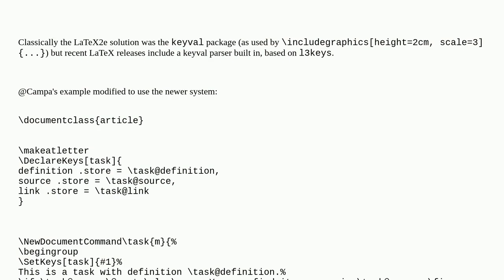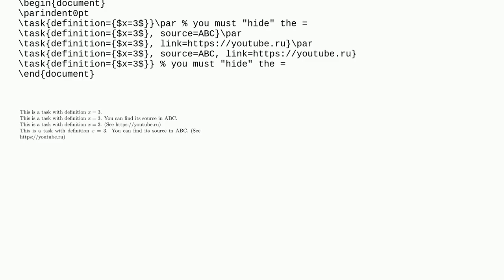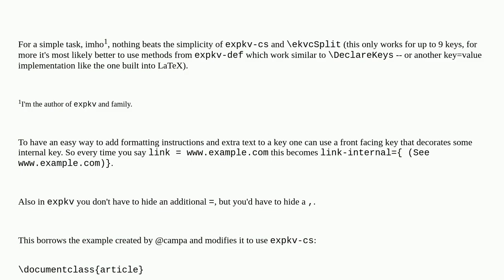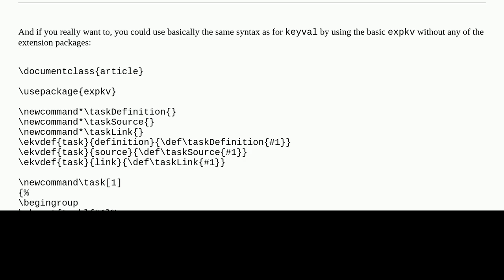Tex: Is there a way to add optional and/or named argument to command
Is there a way to add optional and/or named argument to command

A special thanks goes out to the community

  formatting errors arguments optional-arguments macros